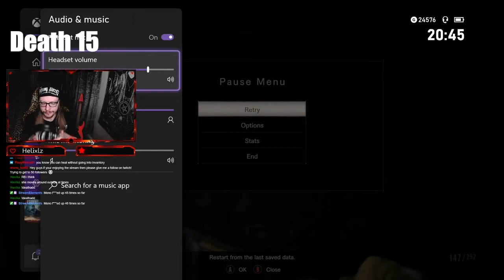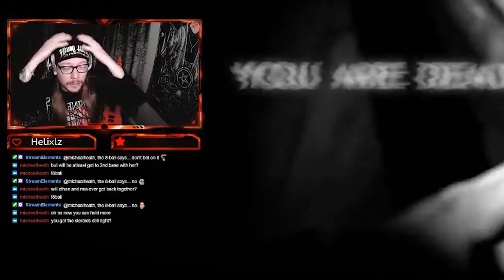Resident Evil 7 FUNNIEST MOMENTS Part 2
Funny compilation of the best bit's from my Resident evil 7 streams.